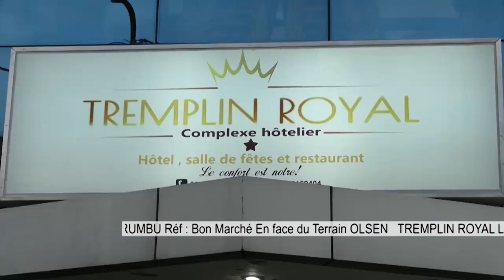🔴DIRECT PRÉSIDENT FELIX A L'EGLISE COMMEMORE 1AN GÉRARD MULUMBA SON PERE😭